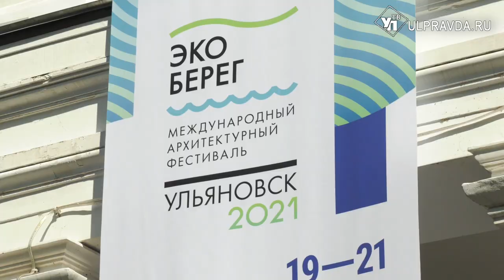Убрать огороды, облагородить берега. Благоустройством Свияги займутся москвичи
Главным итогом юбилейного архитектурного фестиваля «Эко-берег» стало определение лучшего проекта благоустройства поймы и прилегающей территории реки Свияги в Ульяновске. Выбор компетентного жюри остановился на проекте коллектива Научно-исследовательского и проектного института Градостроительного планирования города Москвы.